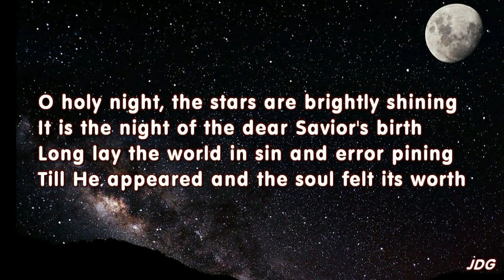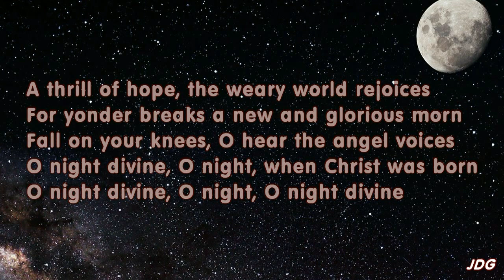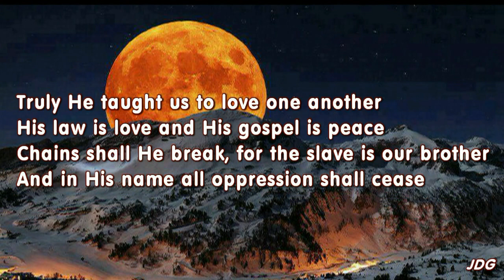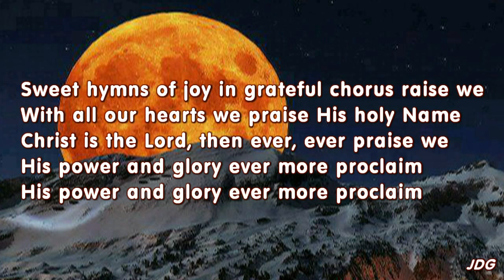O Holy Night - Christmas Carol - Kenny Rogers